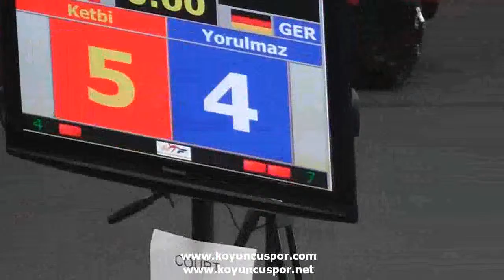55kg Mohamed KETBI (BEL) vs (GER) YORULMAZ (Europen Junior Taekwondo Championships 2013)